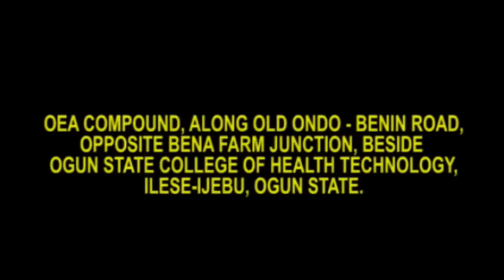WARNING TO SUNDAY IGBOHO ON GANI ADAMS....VERY SERIOUS